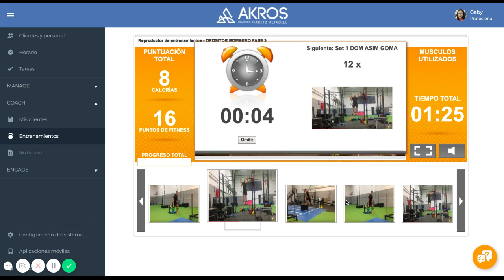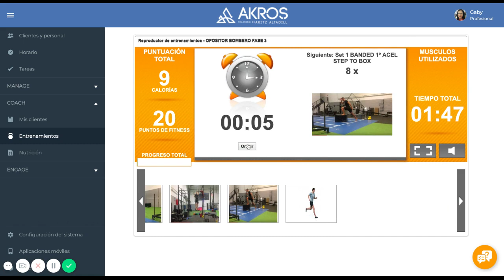Entrenamiento Opositores Online | Aritz Altadill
¿Quieres preparar de forma correcta las pruebas físicas de una oposición?
Te Ayudaremos A Preparar De Forma Correcta Las Pruebas
… Todos Necesitan Una Cosa: Sistemas Que Sean Repetibles Y Que Puedan Implementarse Y Mantenerse Fácilmente. Nuestra App Movil Se Encargara De Ayudarte En Este Proceso.

Muchas GRACIAS por tu like y por compartirlo :)

🔵 PÁSATE POR MI WEB Y TE INVITO A CONOCER MI CENTRO DEPORTIVO 🔵

Te cuento un poco sobre mi:

Estudios:

- Licenciado en Ciencias de la Actividad Física y Deporte (IVEF).
Universidad del País Vasco
- Máster en Fisiología del Alto Rendimiento Deportivo
Comité Olímpico Español-Universidad Autónoma de Madrid.
- Experto en Anatomía Funcional y Ejercicio Correctivo
Experto en el análisis y el movimiento del cuerpo humano
- Flowfit Instructor
Se trata de buscar un movimiento humano en toda su expresión tratando de reducir las retriciones de nuestra estructura con la mejor técnica posible a través de una respiración fluida.
- Tacfit Field Instructor
Entrenamiento que desarrolla la fuerza, la movilidad del cuerpo y la resistencia mental, para enfrentarse con éxito a todo tipo de desafíos y situaciones de peligro o estrés.
- Check your MOtion®
Metodología de análisis y corrección del movimiento humano. Ayuda a prevenir lesiones y mejorar el rendimiento deportivo.